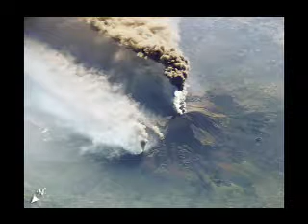Mt Etna Erupts, October, 2002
Mt Etna seen from Toramina in a major eruption.